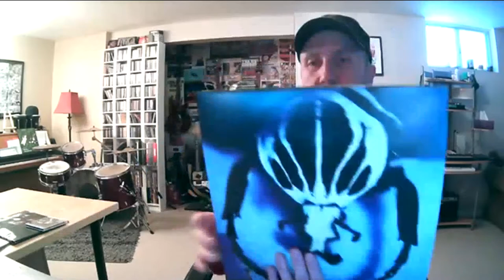Todd Kerns Mano A Mano with DJ Steel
This is the raw footage that made the radio podcast where DJ Steel interviewed Todd Kerns of The Age of Electric, Static in Stereo, The Sin City Sinners, Slash and the Conspirators, Minefield, Toque and his own Solo stuff about how he got into music, guitar, his custom guitar and more